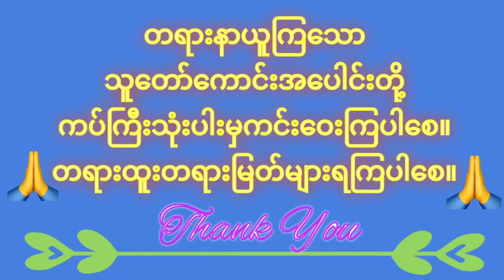မေတ္တသုတ်တော် (ပါဠိ+နိဿယ)-သစ္စာဂုဏ်ရည်ဆရာတော်-အရှင်ဣန္ဒကာလင်္ကာရာဘိဝံသ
မေတ္တသုတ်တော်ကိုအမြဲမပြတ်ရွတ်ဖတ်သရဇ္ဈာယ်လေ့ရှိသူတို့မှာအပလောက,ပယောဂ အခြောက်အလှန့်မခံရခြင်း အနာရောဂါကင်းခြင်း အိပ်မက်ဆိုး,နိမိတ်ဆိုး,အတိတ်ဆိုးများမတွေ့ကြုံခြင်း လူ,နတ်အများချစ်ခင်ကြခြင်း အဆိပ်လက်နက်မစူးရှခြင်း ရူးသွပ်သောဝေဒနာကင်းခြင်းမှစ၍ ဗြဟ္မာဘုံရောက်သည်အထိအကျိုးပေးနိုင်စွမ်းရှိလေသည်။🙏🙏🙏

💬Comments

🌷တရားနာယူကြသောဓမ္မမိတ်ဆွေများအားလုံးသက်ရှည်ကျန်းမာချမ်းသာပြီးလိုရာဆန္ဒပြည့်ဝကြပါစေ။သူတော်ကောင်းတရားပွားများအားထုတ်ကျင့်ကြံနိုင်ကြပါစေ။🌷

ကံပွင့်လာဘ်ပွင့်,စီးပွားတက်စေသောပဋ္ဌာန်းပဥှာဝါရ,ပဋ္ဌာန်းကျမ်း,
မင်းကွန်းဆရာတော်
တောင်တန်းသာသနာပြုဆရာတော်
ပါမောက္ခချုပ်ဆရာတော်
သစ္စာဂုဏ်ရည်ဆရာတော်
မဟာကန်ပတ်လည်
မဟာဂန္ဓာရုံဆရာတော်ဘုရားကြီး
ဖားအောက်တောရဆရာတော်
သီတဂူကေတုမတီဗုဒ္ဓတက္ကသိုလ်
ကျောင်းအုပ်ဆရာတော်,
ချမ်းမြေ့ရိပ်မြိုင်ဆရာတော်
ကိုရီးယားဆရာတော်-မနာပဒါယီ
ရွှေမိုးမြေဆရာတော်ဒေါက်တာအရှင်
မော်ကျွန်းဆရာတော်အရှင်သုစိတ္တ

Credit to original creators for all images used. My channel does not have any intention to violate the terms and guidelines of Google and YouTube policy. 🙏